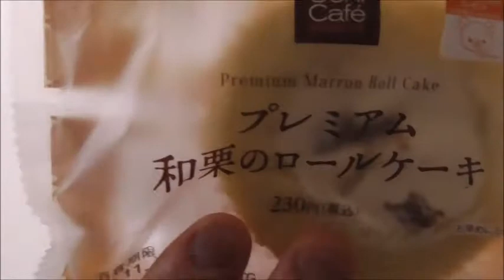あちらとはまた違いますね！！ローソン プレミアム和栗のロールケーキを食べてみた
ローソン　プレミアム和栗のロールケーキを食べてみました。
栗のケーキと言うとあれを思い浮かべますが、あちらとはまた違った美味しさと風味がありますね！！